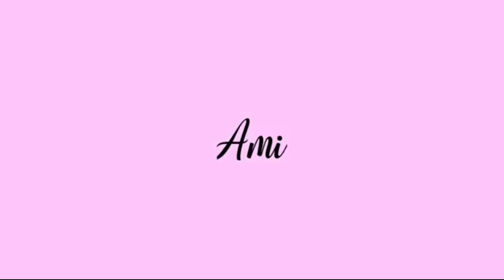10 MIN effective exercise to lose weight | Amie Jimenez